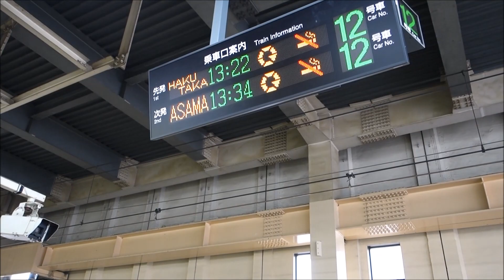北陸新幹線を見に行ってきた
仕事休みで昼食を大宮で取ったついでに行ってきました
開業から1か月、大宮駅構内で「北陸新幹線で北陸に行こう！」的な広告が結構目立っています
ピカピカな車両を見て、何時かは北陸に旅行に行きたいな～って思ってました